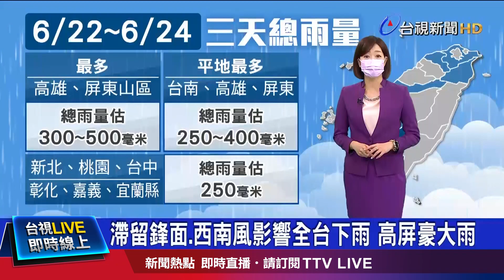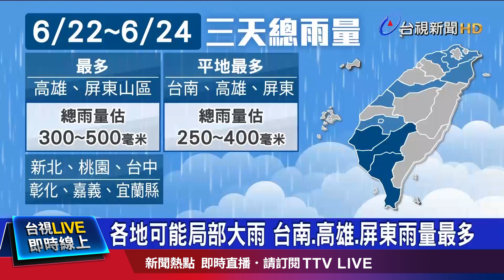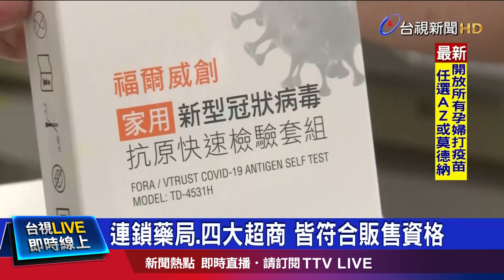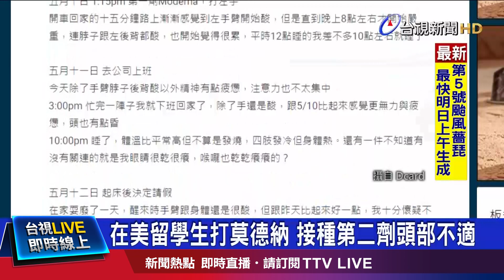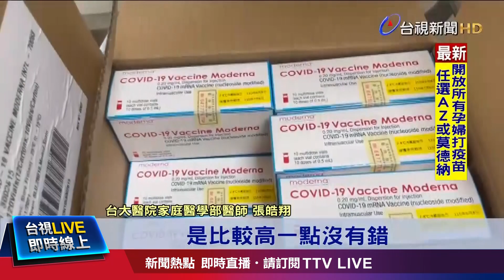氣象局發布滯留鋒面特報 示警降雨範圍擴大【重點新聞】-20210622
(00:00)滯留鋒面、西南風影響全台下雨 高屏豪大雨
(01:54)居家快篩試劑開賣 20盒秒被民眾搶光
(03:51)接種2劑免隔離 指揮中心突又暫緩實施
(05:57)新冠疫苗能否混打？指揮中心態度偏向保守